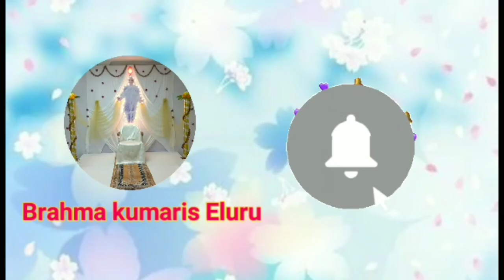సార రూపంలో మురళి/29-06-2022//Murli main points